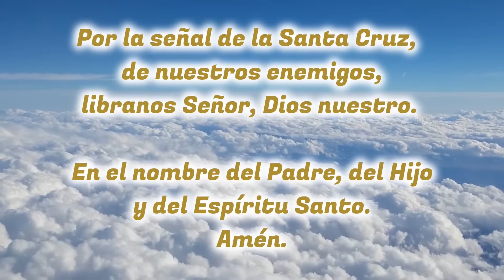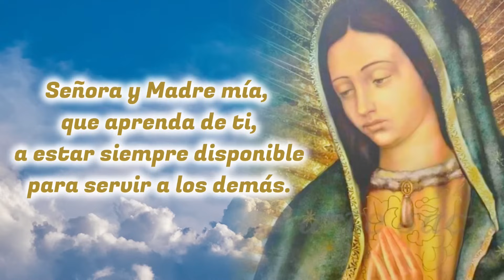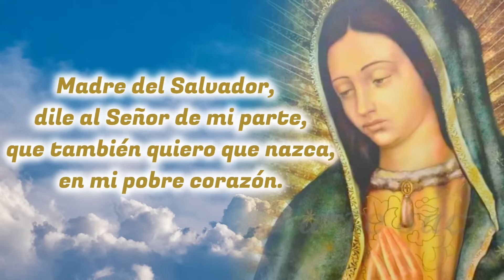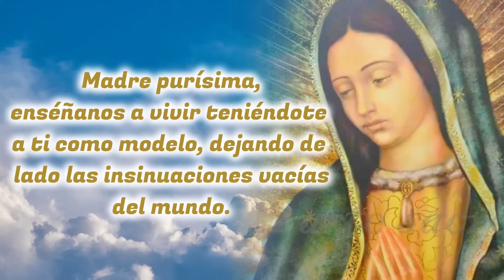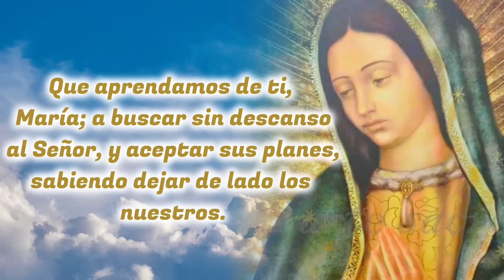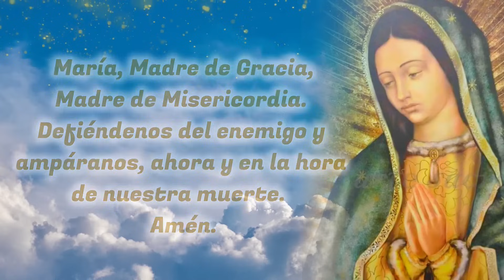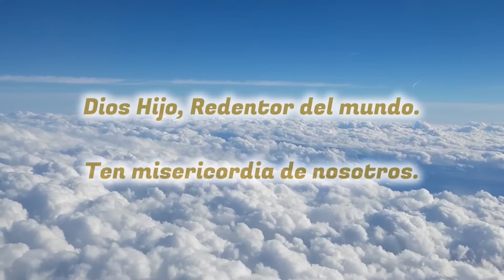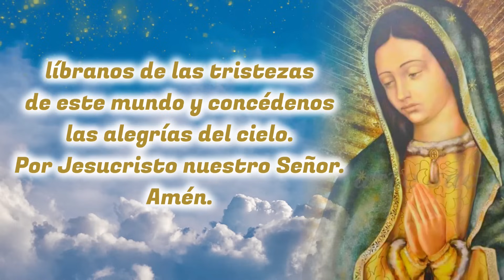🙏❤️🙏 SANTO ROSARIO de Hoy Sábado 20 de ABRIL de 2024 🌹 MISTERIOS GOZOSOS